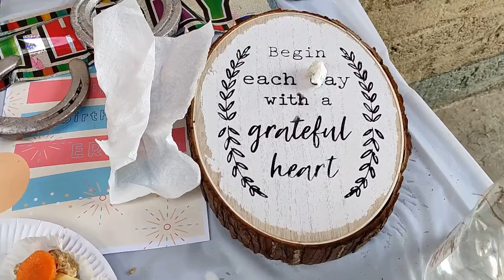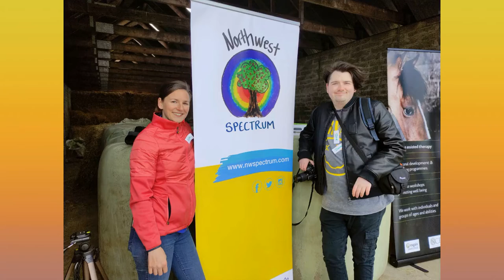North West Spectrum Group Celebrate 2021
A video capturing the highlights of the last year for North West Spectrum- celebrating all their events, training achievements, creative arts updates and current projects. Showcasing the Winter Wellbeing Programme using the 5 ways to wellbeing each month from Sept-March 2021.